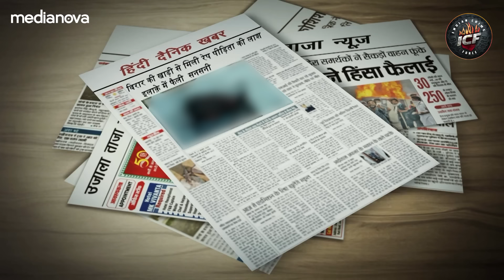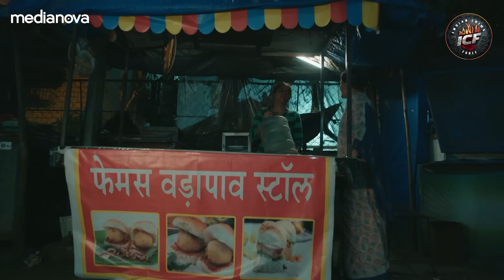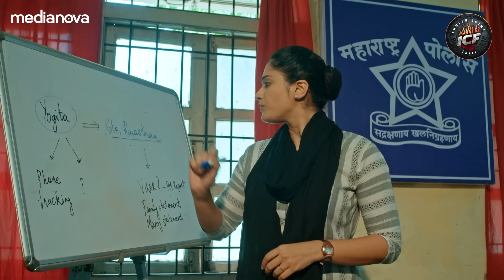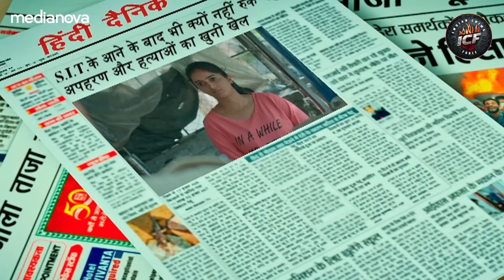वायरल Vada Pav Girl हो गयी Kidnapped | CRIME PATROL 2.0 | क्राइम पेट्रोल | Crime Story Full Episode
वायरल Vada Pav Girl हो गयी Kidnapped | CRIME PATROL 2.0 | क्राइम पेट्रोल | Crime Story

Episode Synopsis:
Supriya is taken from her home. Her family starts looking for her everywhere as she is nowhere to be found. Later, her corpse is found and the case leads to an investigation by the police. They start tracking Supriya's past and they oddly find a connection to the crime with a family who uses Surpiya's money to maintain their lifestyle. Are they the real culprits behind this? What will happen next? Watch the episode now to know more.

Episode Credits:
Show Name: Crime Patrol 2.0
Episode: 61
Producer: Anup Soni, Shamael Khan

About the show:
Crime Patrol 2.0 is the New Crime Patrol series wherein our objective is to tell our viewers about the crime which happen/May happen around them. One of the data suggests most of the crime which happens in our country is done by people whom the victims already knew and our purpose is to depict those stories where crime has been done by someone close to the victim. Our show communicates the message to be aware of the surroundings we live in so that we do not fall prey to such evil-minded people. In addition to the safety message, New seasons' major addition is that new stories go deep into our cop's world to explore the nitty-gritty of their day-to-day activities even exploring their personal lives and their personal characters.